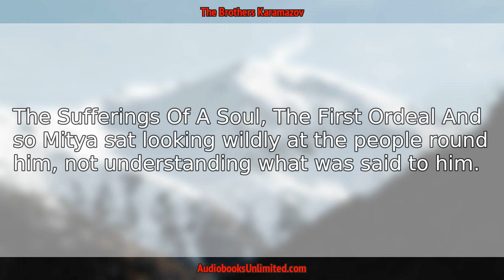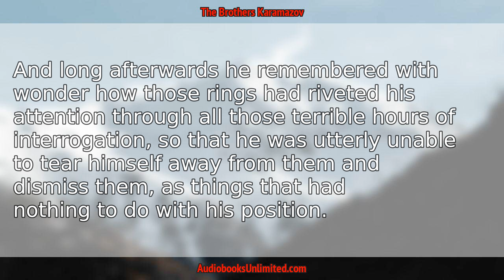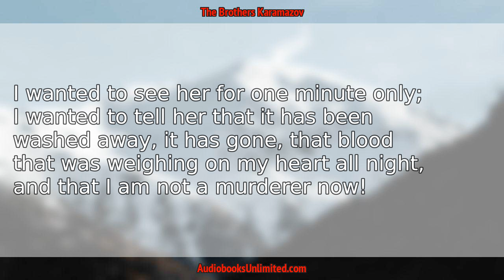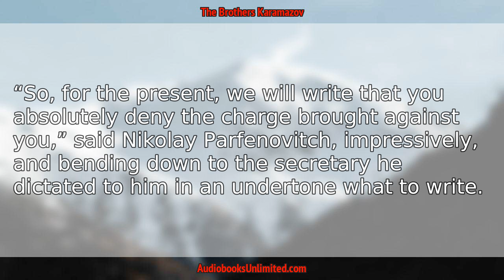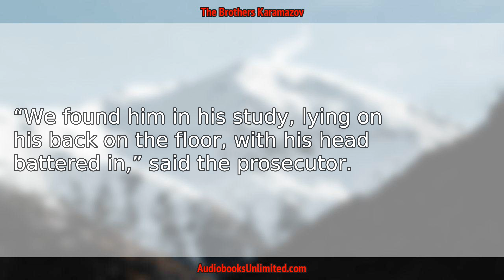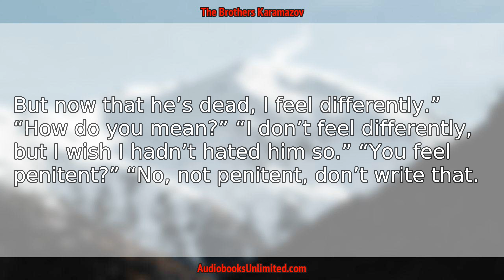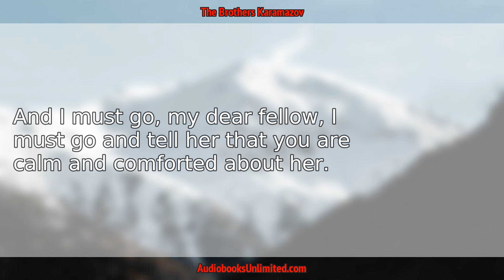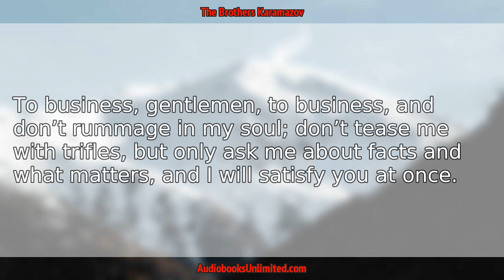The Brothers Karamazov Audiobook Chapter 56